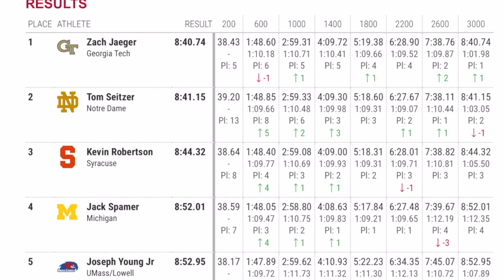Penn Relays 2023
Penn Relays 2023 College Men's 3000 Meter Steeplechase Championship

#1 - Zach Jaeger - Georgia Tech - 8:40.74
#2 - Tom Seitzer - Notre Dame - 8:41.15
#3 - Kevin Robertson - Syracuse - 8:44.32